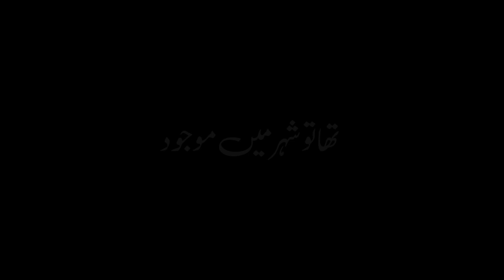Imovie Black screen status-Black screen Whatspp status urdu poetry